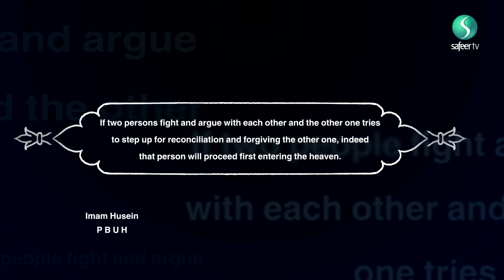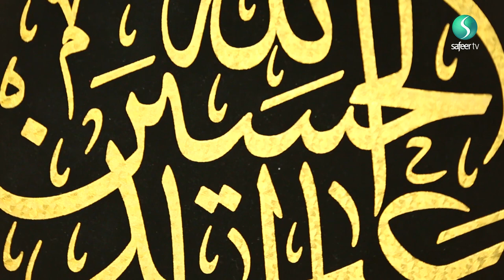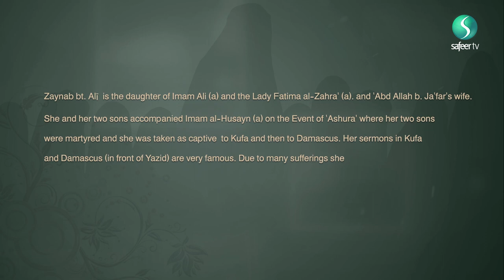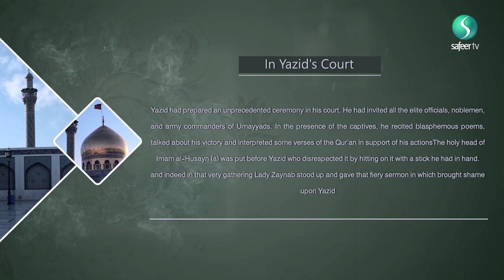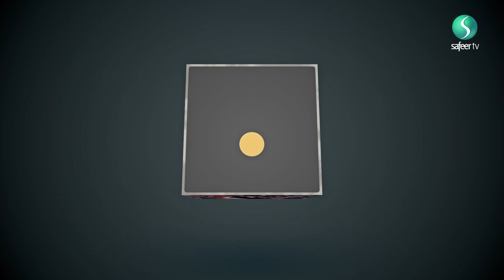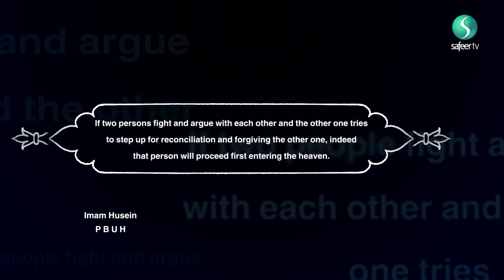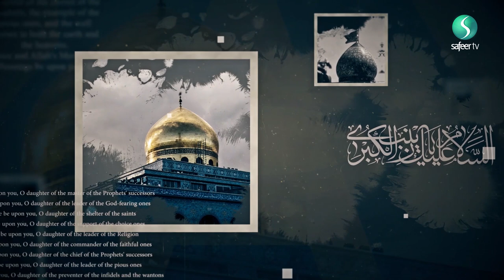Lady Zaynab | ep1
In this episode, we look at the lofty position that Lady Zaynab holds in the eyes of Allah, the personality she carried and the relationship she had with the Prophet and his holy family peace be upon them.